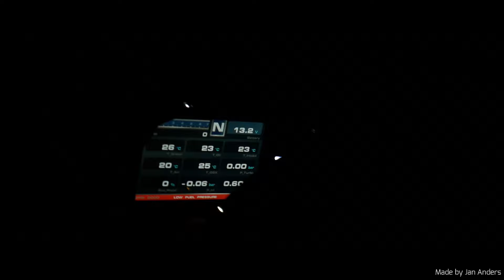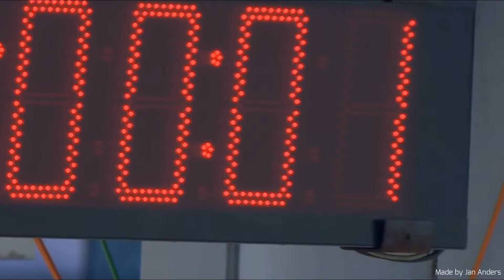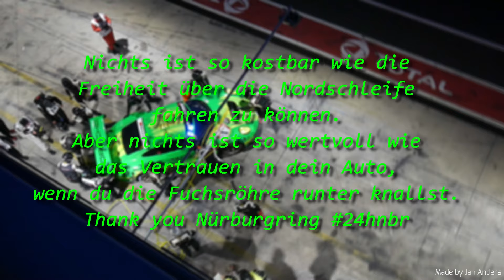Das 24 Stunden Rennen vom Nürburgring 2019 - ADAC TOTAL 24h-Race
So habe Ich mein erstes 24h Rennen Live erlebt. Gänsehaut pur.
Einfach nur unglaublich. Ab jetzt jedes Jahr wieder.
Thank you Nürburgring